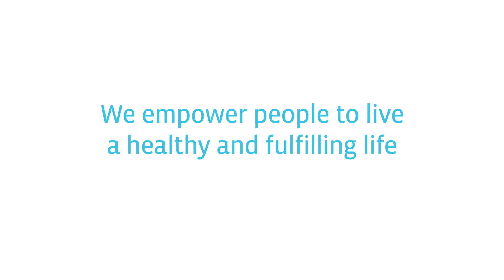Impacts of fasting on the musculoskeletal system | Buchinger Wilhelmi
► Fasting for musculoskeletal health ✔  Muscukoskeletal Medicine ✔Muscle perforamnce and exercise while fasting ✔

Musculoskeletal conditions lower levels of well-being and reduced ability to participate in any kind of activity. During a fast at our clinics, our patients can attend to any bodily symptoms and have the access to specialists like Dr Alberto Cerrada Fdez-Clemente (expert in Sports Medicine, Geriatrics, Medical Hydrology at the Buchinger Wilhelmi clinic in Marbella, Spain). In this video, he explains what the musculoskeletal system is and how fasting can help in the treatment of musculoskeletal disorders.

𝗖𝗼𝗻𝘁𝗲𝗻𝘁 𝗢𝘃𝗲𝗿𝘃𝗶𝗲𝘄:
0:00 Intro
0:36 Musculoskeletal Medicine
1:19 Musculoskeletal indications
3:36 Role of fasting in musculoskeletal healing
4:41 Reduction of inflammation
5:36 Scientific evidence
6:10 Movement while fasting
7:17 Advice for musculoskeletal health
8:13 Contraindications
9:00 Similarities in working with athletes and "normal" people

Feel free to post them in the comment section below. We might answer them in one of our upcoming videos.